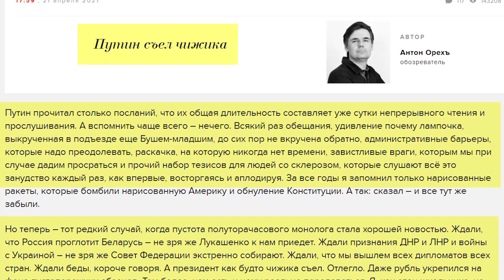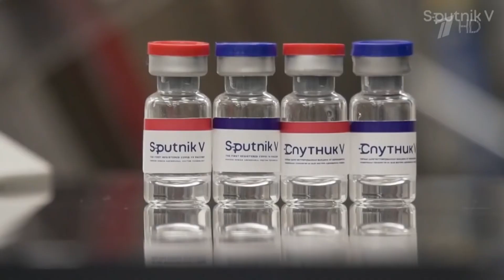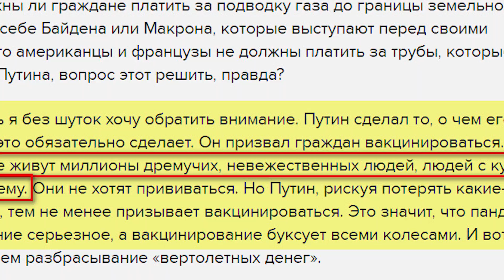Срочно, его раскусили! Путин снова на оправдал надежд народа!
"Путин прочитал столько посланий, что их общая длительность составляет уже сутки непрерывного чтения и прослушивания» - пишет на сайте радио «Эхо Москвы» обозреватель Антон Орех – «А вспомнить чаще всего – нечего. Всякий раз обещания, удивление почему лампочка, выкрученная в подъезде еще Бушем-младшим, до сих пор не вкручена обратно, административные барьеры, которые надо преодолевать, раскачка, на которую никогда нет времени, завистливые враги, которым мы при случае дадим и прочий набор тезисов для людей со склерозом, которые слушают всё это занудство каждый раз, как впервые, восторгаясь и аплодируя. Но теперь – тот редкий случай, когда пустота полуторачасового монолога стала хорошей новостью. Ждали, что Россия проглотит Беларусь, ждали признания ДНР и ЛНР и войны с Украиной, ждали, что мы вышлем всех дипломатов всех стран. Ждали беды, короче говоря. А президент как будто чижика съел. Отлегло. Даже рубль укрепился на фоне пустопорожних абзацев.»